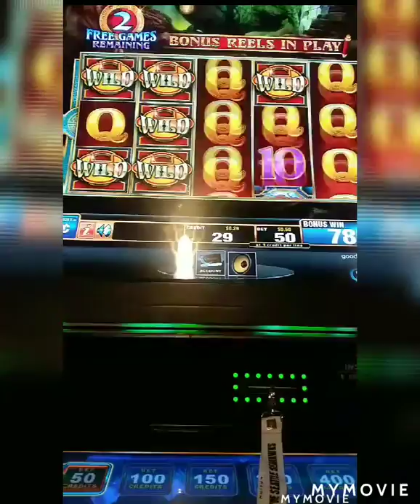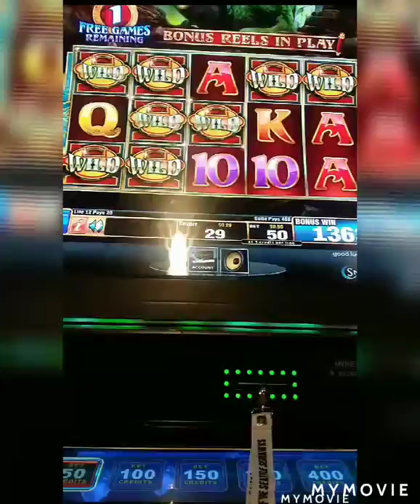DRAGON SPIN DOUBLE BONUS